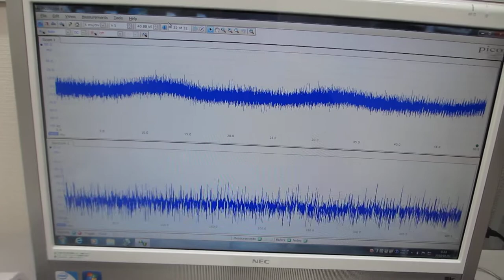超音波伝搬特性（音響特性）の分類に基づいた、超音波テスト